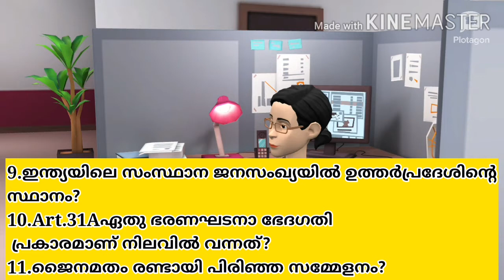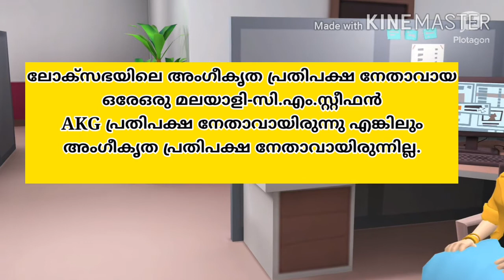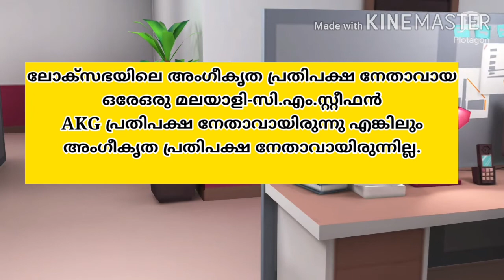keralapscthulasi LDC Tricks and Tipa|PSC GK tricks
1ഉത്തരമായി വരുന്ന 11 ചോദ്യങ്ങൾ ഈ videoൽ ഉൾപ്പെടുത്തിയിരിക്കുന്നു.

PSC GK tricks

ldc 2020,
kerala psc online registration,
kerala psc results,
kerala,
How to prepare for Kerala PSC,
psc gk,
gk malayalam,
malayalam gk,
gkpsc,
ldc gk,
ldc class,
ldc 2020,
ldc english,
ldc,
fireman gk,
gk questions and answers,
previous questions,
psc gk pdf,
malayalam gk pdf,
psc gk class,
psc gk tricks,
ldc previous questions,
gk codes,
gk codes in malayalam,
memory codes malayalam,
psc memory tricks
tips n tricks,
keralapscgk,
KERALA PUBLIC SERVICE COMMOTION,
Kerala psc,
REPEATED QUESTIONS,
PREVIOUS YEARS QUESTIONS DISCUSSION,
HOW TO PREPARE FOR PSC EXAMS,
HOW TO PREPARE FOR LGS EXAM,
HOW TO PREPARE FOR LDC EXAM,
HOW TO PREPARE FOR CPO EXAM,
HOW TO PREPARE FOR POLICE CONSTABLE EXAM,
HOW TO PREPARE FOR CIVIL POLICE OFFICER,
HOW TO PREPARE FOR LP UP EXAM,
FEMALE ASSISTANT PRISON OFFICER,
105 important topics lesson
upsc coaching,
railway coaching,
kerala psc,
easy psc,
scert text book class,
veo question paper,
veo,
psc driver,
LDC coaching,
ldc 2020,
lgs 2020,

psc question paper,
ldc 2020,
lgs 2020,
lp up assistant,
kerala psc,
police constable,
police constable driver
upsc coaching,
railway coaching,
kerala psc,
easy psc,
veo question paper,
veo,
veo previous questions,
ldc previous questions,kas current affairs,
fireman gk,
gk 2019,
previous questions,
pdf,
psc gk pdf,
malayalam gk pdf,
psc gk class,
psc gk tricks,
ldc previous questions
kerala PSC,
TALENT ACADEMY ONLINE,
Talent,
Talent academy,
Talent psc,
MALAYALAM
psc current affairs june 2020,
current affairs in malayalam,
kerala psc exam current affairs
gk questions malayalam,
ldc revision questions,
ldc avarthikkunna chodyangal,
important gk questions for kerala psc,
gk malayalam,
psc asked questions,
psc question paper,
ldc previous question papefr,
ldc 2020,
lgs 2020,
lpassistant 2020,
up assistant 2020,
lp up assistant 2020,
police constable
psc,
kerala psc,
psc gk questions,
psc favourites,
ldc 2020,
lgs 2020
Kerala psc,
psc exams,
ldc 2020 previous year question paper,
LDC 2020,
ldc,
ldc exam,
psc science questions and answers,
psc science,
psc gk questions,
ldc gk questions,
ldc previous questions pdf,
psc coaching,
psc coaching class,
online psc coaching malayalam,
psc,
psc lgs,
psc class,
psc gk,
lgs previous year questions,
lgs 2020,
ld clerk
Fireman study plan,
fireman new syllabus,
fireman exam,
psc tips,
psc motivation,
psc preparation,
force exam strategy,
for all psc exams,
how to prepare for fireman,
fireman syllabus details,
fireman exam date
psc maths,
psc maths shortcuts,
psc maths class,
psc maths class malayalam,
psc maths questions,
psc maths coaching class malayalam,
psc maths easy tricks,
psc class for maths,
psc coaching malayalam,
malayalam,
psc,
coaching,
previous question,
veo maths class,
ldc 2020,
ldc 2020 syllabus,
ldc 2020 maths,
LDC,
LDC MATHS,
ldc maths,
ldc maths tips,
ldc maths tricks,
psc maths shortcut,
psc maths tricks,
ldc motivation,psc coaching,
lgs online coaching,
psc free online coaching,
psc maths,
maths questions,
maths pascmilestone psc,
psc gk,
gk malayalam,
malayldc 2020,
psc avarthikkunna questions,
psc gk class,
psc gk tricks,
ldc previous questions
ldc question paper,
ldc 2020,
ldc english
scert,
ldc,
kerala psc bulletin,
lgs,
psc lgs previous,
psc most repeated questions,
psc gk previous,
psc bulletin questions,
psc gk important questions,
psc ldc previous